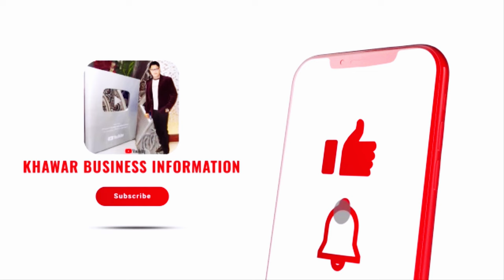RAMADAN SALE 💥 Gents Stitched Shalwar Kameez | Kurta Pajama | Waistcoat | Sherwani | Eid Collection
RAMADAN SALE 💥 Gents Stitched Shalwar Kameez | Kurta Pajama | Waistcoat | Sherwani | Eid Collection @KhawarVlogs1

~ MK FASHION KARACHI ~
Shop # 109, First Floor Haroon Shopping Mall
Near Serena Mobile Mall, Sakhi Hassan Bufferzone
North Karachi
Call/WhatsApp
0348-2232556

** 𝗬𝗢𝗨𝗥 𝗦𝗘𝗔𝗥𝗖𝗛𝗘𝗦 **
gents suit
wholesale market in karachi
gent's branded stitched suits
gents stitched shalwar kameez wholesale price
gents stitched shalwar kameez
gent's stitched dresses wholesale price
gent's stitched shalwarkameez
gent's suits wholesale market
cheap price gents suits
suit design gents
stitched gents suit
gents stitched shalwar kameez 2023
branded gents stitched suit
gents suit design
men’s stitched suits
white kurta pajama with waistcoat
kurta pajama with waistcoat
stitched suits wholesale
men kurta pajama design
latest gents kurta pajama design
gents stitched suits
branded ladies suits
pakistani stitched dresses
gents kurta design
gents branded suits
stitched suites
gents branded suits wholesale market
gents branded suits wholesale
gents stitched suit
gents unstitched cloth karachi
gents readymade suit
gents readymade salwar kameez
gents readymade
gents readymade wholesale
gents readymade wholesale market
gents readymade kapde
gents readymade dress
gents readymade kurta
gents readymade pant
gents readymade kurta pajama
karim center saddar karachi